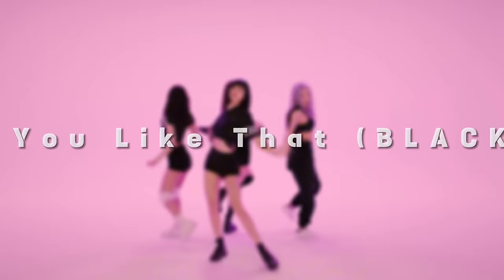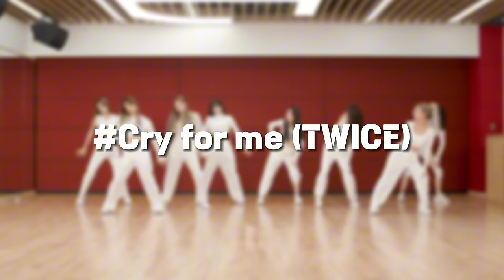[MIRRORED] K-POP RANDOM DANCE || POPULAR & NEW